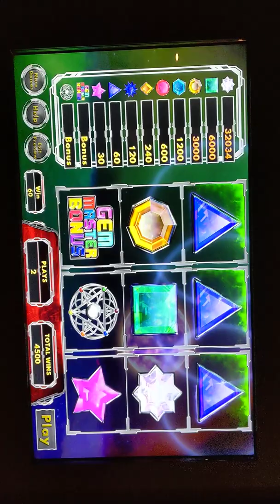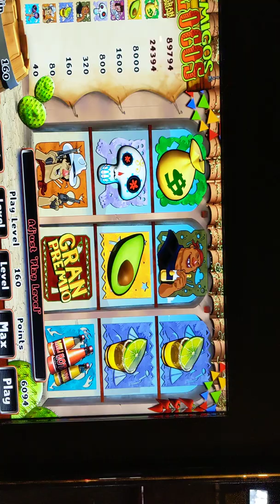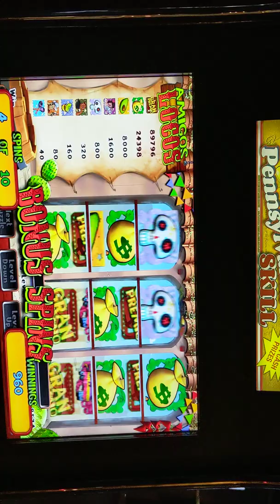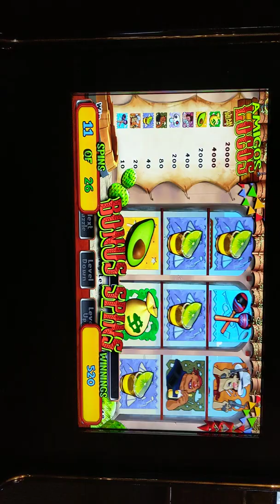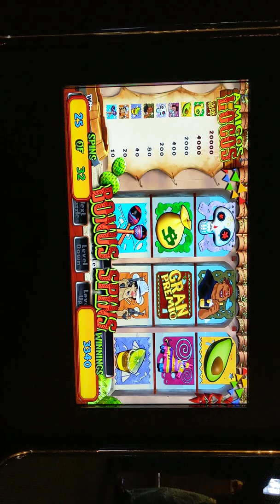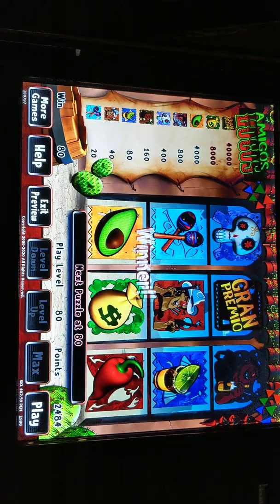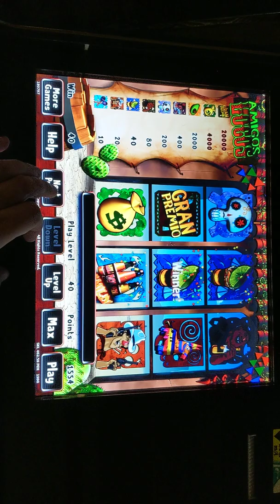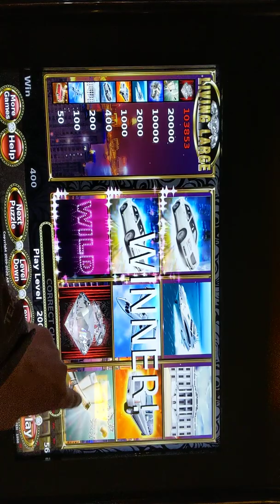pa skills lots of bonuses